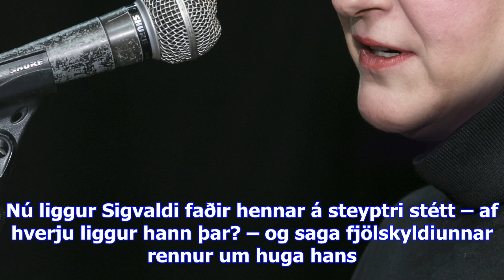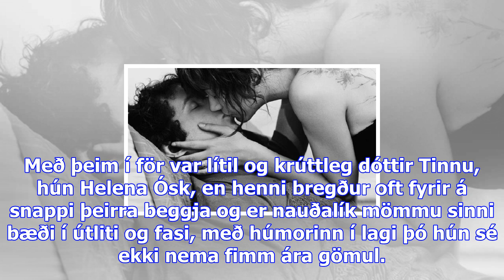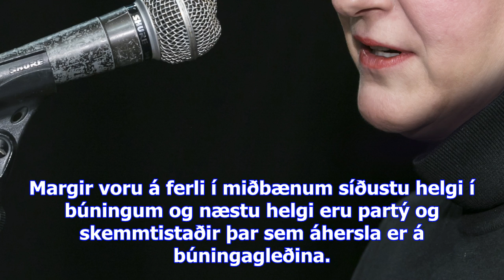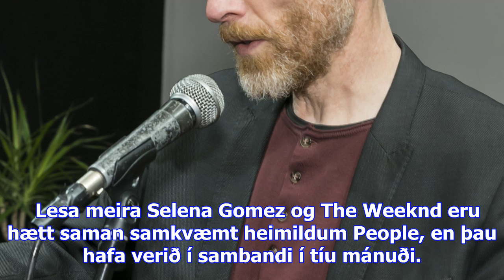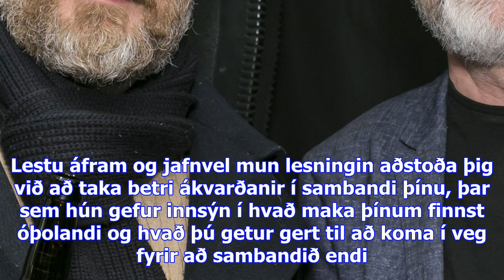Húsfyllir þegar jón kalman sagði frá sögu ástu og ástarinnar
Jón Kalman með sína fyrstu bók og mynd af honum ungum. Ljósmyndir: Sigurjón Ragnar. Öll fæðumst við ...